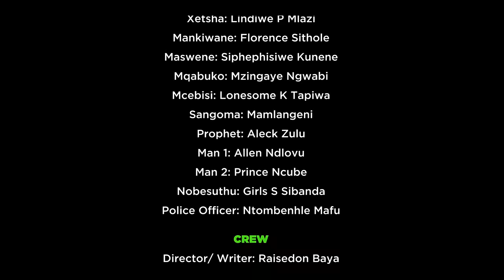UMHLOLO WASE ZHWANE | SHORT FILM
Inspired by the real life story of Zimbabwe's youngest mother.

A 9 year old falls pregnant, the family assumes the stomach is swelling because of some illness. They cannot see, or bring themselves to think  the girl could be pregnant. When the truth is out, many other questions arise.

Cast:  Florence Sithole, Sphephisiwe Kunene, Lindiwe P. Mlazie, Mzingaye Ngwabi, Thando Cele, Lonesome K Tapiwa and others